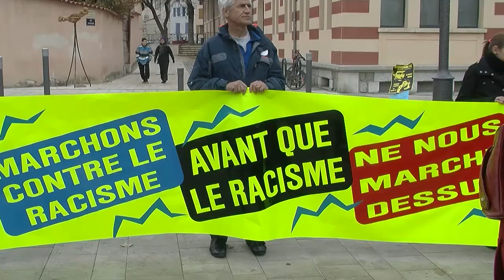Près de 400 personnes à la marche contre le racisme de Gap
Près de 400 personnes sont venues marcher contre le racisme samedi après-midi, de la place de République à l'esplanade de la Paix.